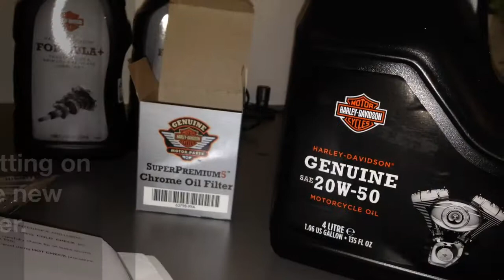Harley oil change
Changing engine and transmission oil on my 2013 electra glide ultra limited.